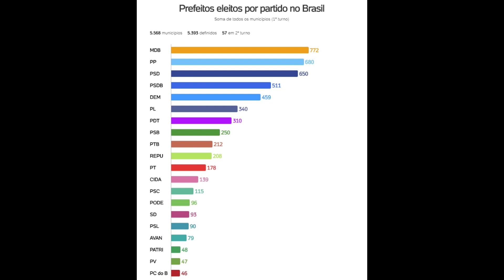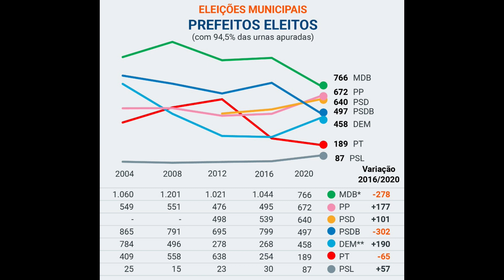Balanço eleitoral: PT, PCdoB, PSOL e PCO e a fraude direitista - Resumo do Dia Nº 623 - 17/11/20